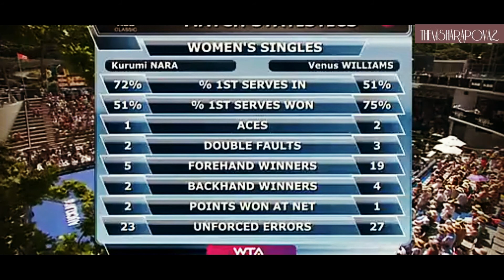Venus Williams vs Kurumi Nara Auckland 2015 Highlights